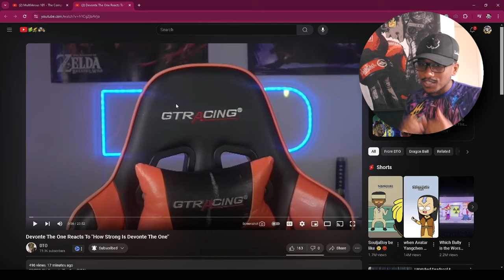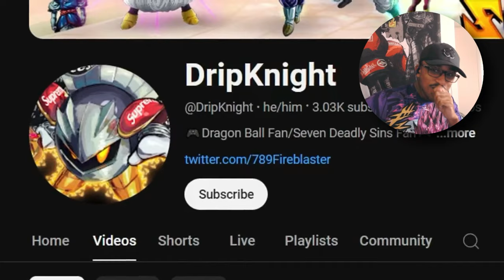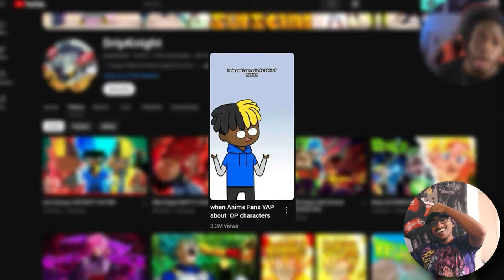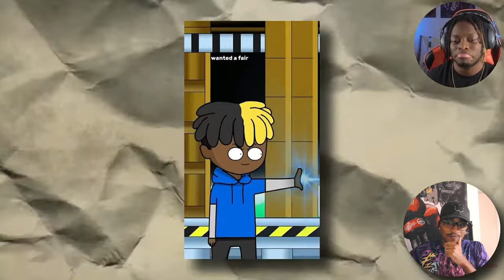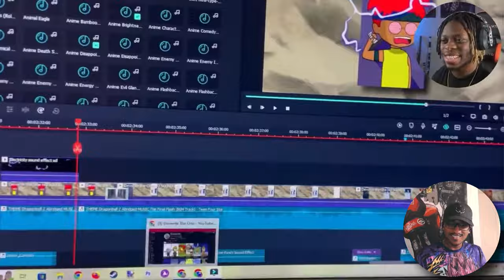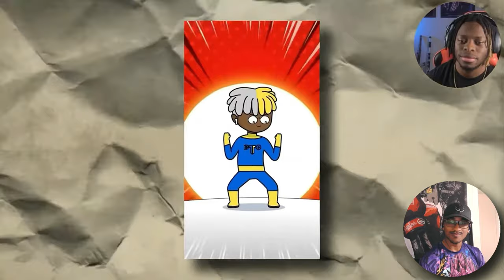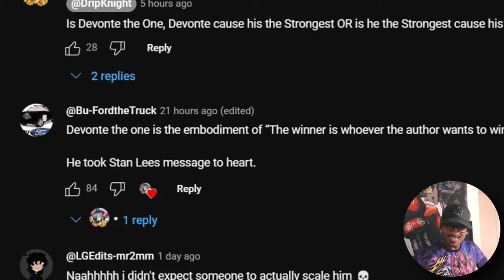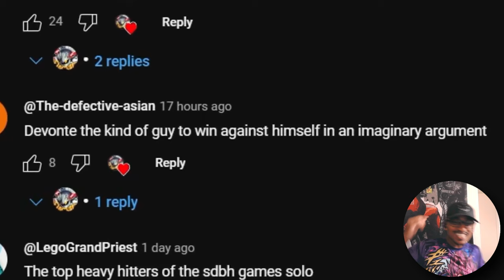NEVER STOP DREAMING!! DripKnight Reacts to Deveonte The One "How Strong is DEVONTE THE ONE"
👑Welcome to a Special Reaction to Devonte the One's epic power-scaling video that I made! 🎮💥

Your boy DripKnight is checking out Devonte the One’s reaction to my latest power scaling video. Will our favorite characters rank as high as we think? Will there be any shocking twists in the tier list? Join me as we react, analyze, and maybe even debunk some of these power scales! 🚀

👍 Like what you see? Smash that like button like it’s a power-scaling button! 💯

🎵 Music
- Shallot Gets Funky Persona 4